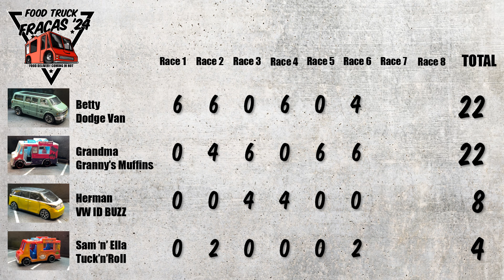Round 2 Food Truck Fracas 24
Is a Food Truck or a Van better when it comes to street food? Well we're about to find out.

If you become a member you can get lots of great extras, like full behind the scenes access, early access to videos, be notified first about any driver calls or mail ins plus more. You can check out all the details (PLEASE NOTE - if you are on mobile, you need to use a browser (not the app) and request the desktop version in order to see it).

Does anyone read these descriptions anymore? If so, leave us a comment saying "In the know" and we'll be sure to put some fun stuff into the next description, just for you.